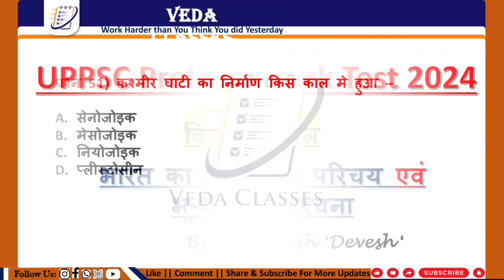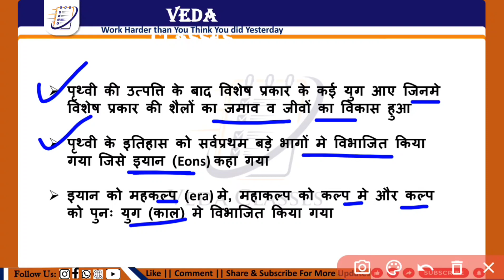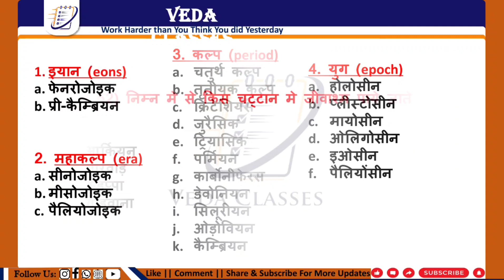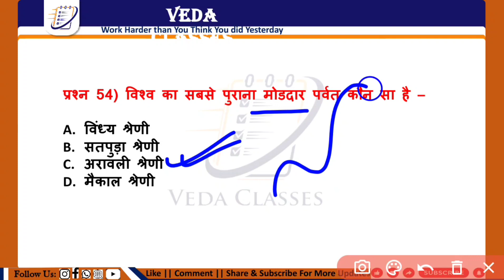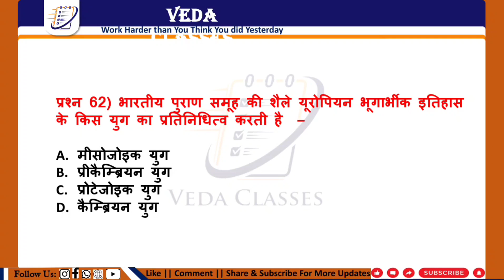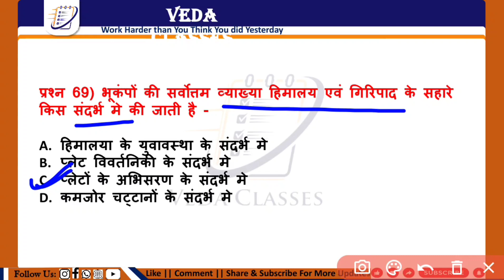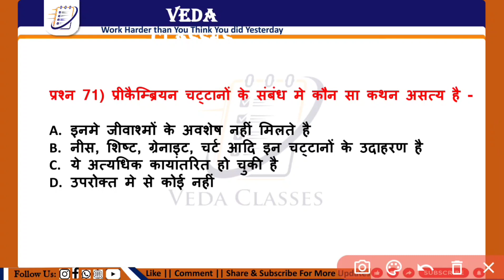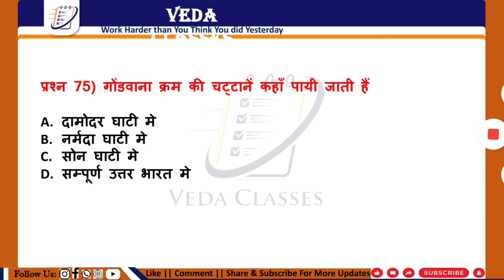UPPCS Geography Prelims Mock Test 2024| Veda Classes